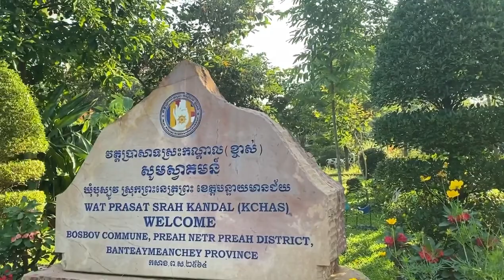បរិស្ថានក្នុងវត្តប្រាសាទស្រះ កណ្ដាល (ខ្ចាស់ )ឃុំបុស្បូវ ស្រុកព្រះនេត្រព្រះ ខេត្ត បន្ទាយមានជ័យ ។